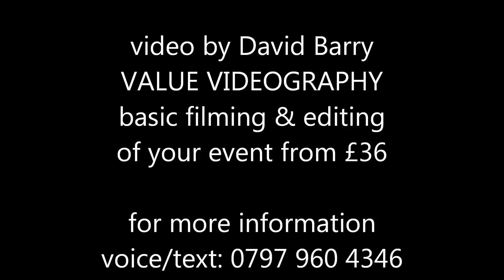VALUE VIDEOGRAPHY FROM £36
VALUE VIDEOGRAPHY - BASIC FILMING & EDITING OF YOUR EVENT FROM £36